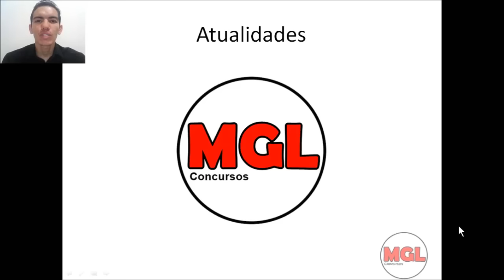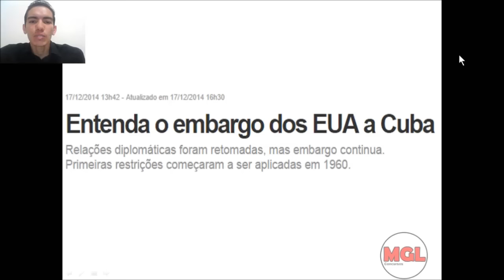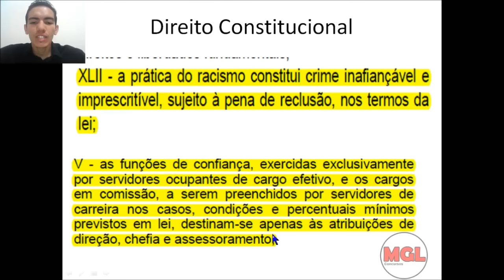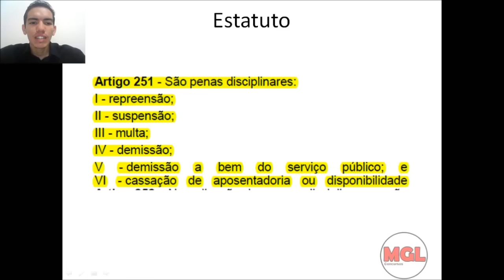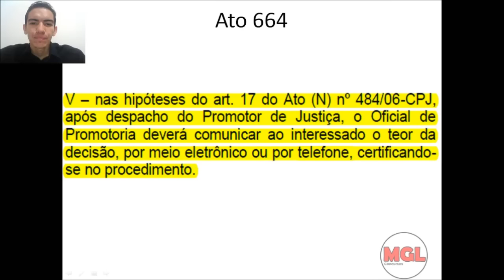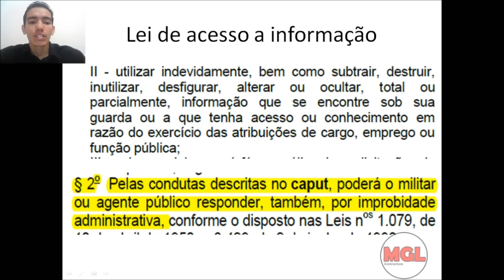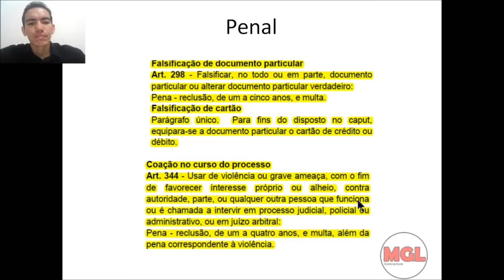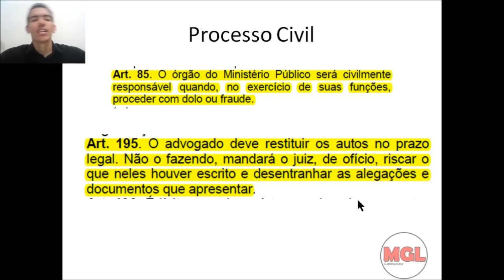Gabarito preliminar oficial de promotoria - direito e atualidades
Esse vídeo tem por objetivo fazer um gabarito preliminar com o apanhado das questões do concurso de oficial de promotoria e relembrar as alternativas corretas, para poder prever como será o gabarito definitivo, que sairá dia 02/02/2016. Ao todo foram lembradas as 10 questões de atualidades e 16/20 de direito.